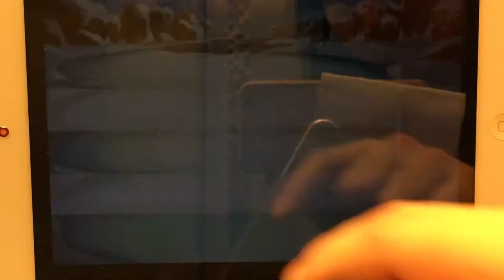Slime vs Mushroom 2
Walkthrough - chapter 14 level 1